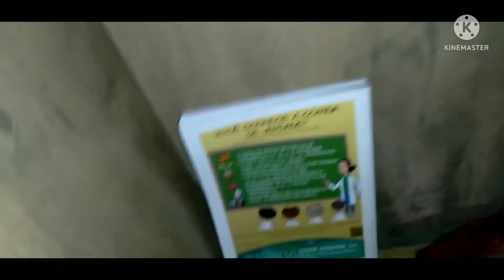CONVIDEI MEU AMOR PARA TOMAR CAFÉ DA MANHÃ COMIGO